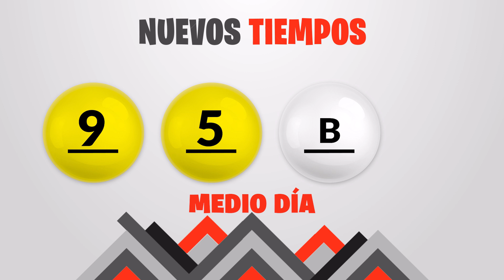Sorteo 1:00pm Nuevos Tiempos y 3 Monazos Medio día del Miercoles 12 de abril del 2023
Resultados Nuevos Tiempos y 3 Monazos del día Miércoles 12 de Abril
Resultados de Nuevos Tiempos miercoles doce de Abril de 2023
Resultados de las loterias de Costa Rica del miercoles doce de Abril de 2023
Resultados del sorteo doce de Abril
Qué número jugó en nuevos tiempos el miercoles doce de Abril de 2023
Qué número jugó en 3 Monazos el miercoles doce de Abril de 2023
Sorteo de nuevos tiempos miercoles doce de Abril de 2023
Sorteo de las loterias del miercoles doce de Abril de 2023
Sorteo Nuevos Tiempos 1:00PM
Sorteo 3 Monazos 1:00PM
Sorteo Premia 2 1:00PM
loterias de Costa Rica del dia miercoles 12 de Abril de 2023

Nuevos Tiempos 1:00PM Medio dia
Nuevos Tiempos 1:00PM Medio dia hoy
Nuevos Tiempos 1:00pm Medio dia resultados
Nuevos Tiempos 1:00pm Medio dia resultados hoy

Nuevos Tiempos 1:00pm Tarde
Nuevos Tiempos 1:00pm Tarde hoy
Nuevos Tiempos 1:00pm Tarde resultados
Nuevos Tiempos 1:00pm Tarde resultados hoy

3 Monazos 1:00pm Medio dia
3 Monazos 1:00pm Medio dia hoy
3 Monazos 1:00pm Medio dia resultados
3 Monazos 1:00pm Medio dia resultados hoy

3 Monazos 1:00pm Tarde
3 Monazos 1:00pm Tarde hoy
3 Monazos 1:00pm Tarde resultados
3 Monazos 1:00pm Tarde resultados hoy

3 Monazos 1:00pm Medio dia
3 Monazos 1:00pm Medio dia hoy
3 Monazos 1:00pm Medio dia resultados
3 Monazos 1:00pm Medio dia resultados hoy
Nuevos Tiempos 1:00 PM Medio dia
Nuevos Tiempos 1:00 PM Medio dia hoy
Nuevos Tiempos 1:00 pm Medio dia resultados
Nuevos Tiempos 1:00 pm Medio dia resultados hoy

Nuevos Tiempos 1:00 pm Tarde
Nuevos Tiempos 1:00 pm Tarde hoy
Nuevos Tiempos 1:00 pm Tarde resultados

Nuevos Tiempos 1:00 pm Tarde resultados hoy

3 Monazos 1:00 pm Medio dia
3 Monazos 1:00 pm Medio dia hoy
3 Monazos 1:00 pm Medio dia resultados
3 Monazos 1:00 pm Medio dia resultados hoy

3 Monazos 1:00 pm Tarde
3 Monazos 1:00 pm Tarde hoy
3 Monazos 1:00 pm Tarde resultados
3 Monazos 1:00 pm Tarde resultados hoy

3 Monazos 1:00 pm Medio dia
3 Monazos 1:00 pm Medio dia hoy
3 Monazos 1:00 pm Medio dia resultados
3 Monazos 1:00 pm Medio dia resultados hoy
3 Monazos 1:00 pm Tarde
3 Monazos 1:00 pm Tarde hoy
3 Monazos 1:00 pm Tarde resultados
3 Monazos 1:00 pm Tarde resultados hoy